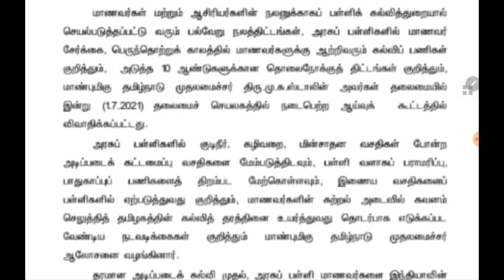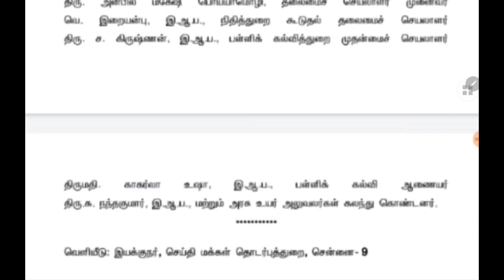பள்ளிக்கல்வி துறையின் முக்கிய முடிவுகள்